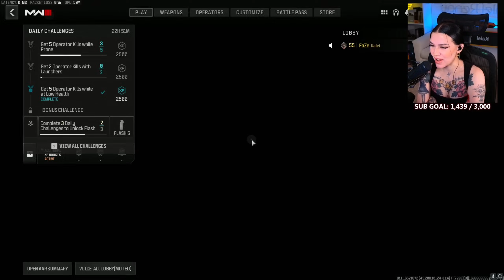I'VE RETURNED TO COD? 😱 Getting Snipers Forged! (MWIII)